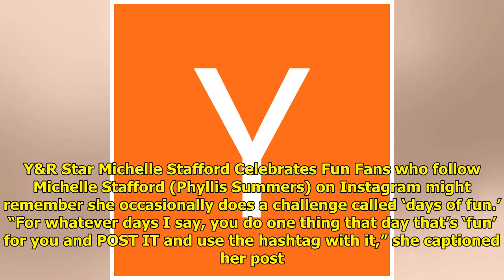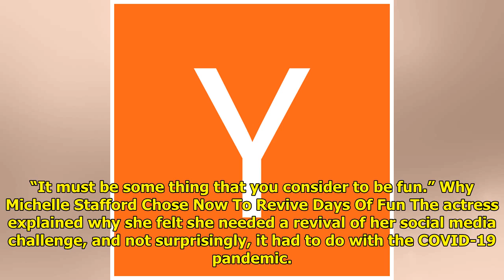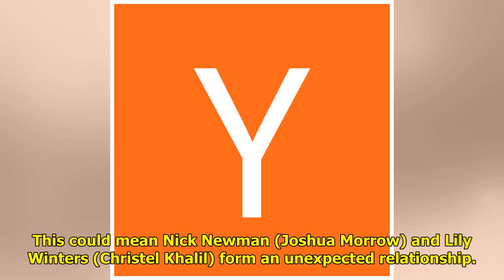Y&R Star Michelle Stafford Announces Special Fun Feel-Good Initiative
Y&R star Michelle Stafford rec...